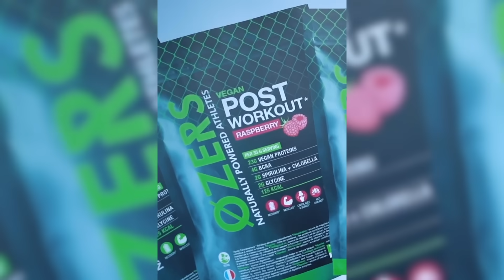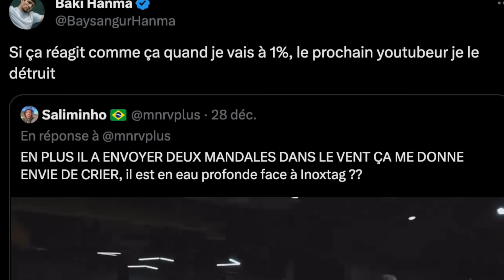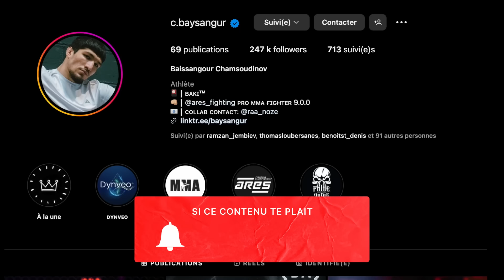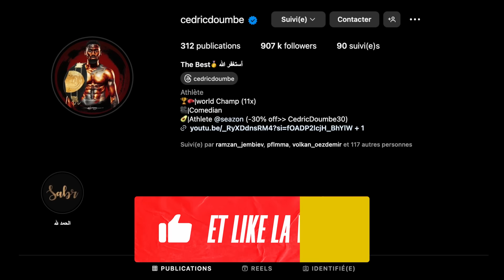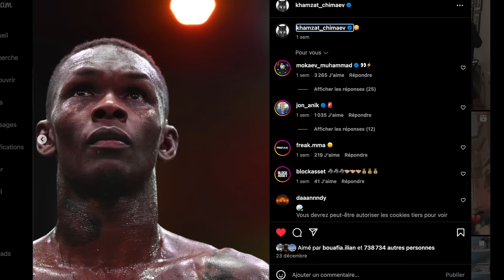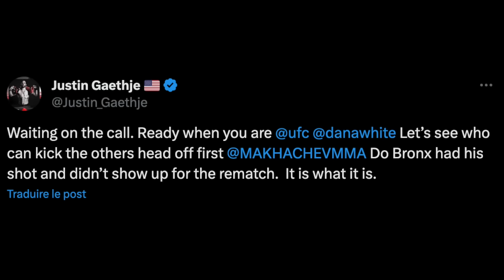FRANCIS NGANNOU VS DEONTAY WILDER, CÉDRIC DOUMBÉ VS BAKI... LES COMBATS LES PLUS ATTENDUS EN 2024 !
Intro: (0:00)
Cédric Doumbé vs Baki: (2:41)
Israel Adesanya vs Khamzat Chimaev: (5:49)
Justin Gaethje vs Benoit Saint-Denis: (8:44)
Deontay Wilder vs Francis Ngannou: (11:03)